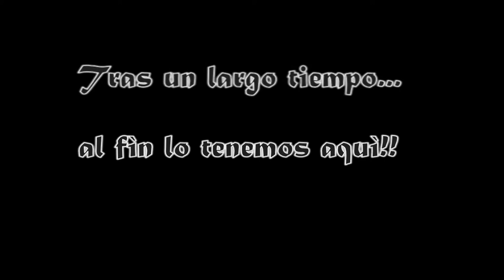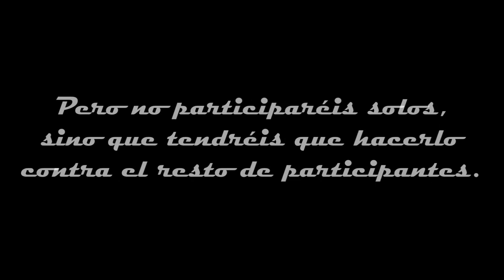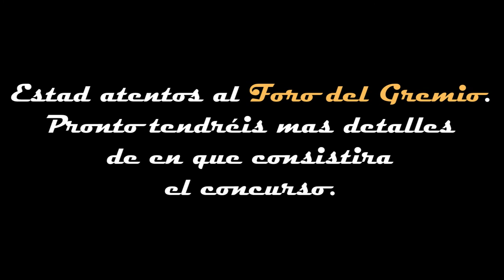7 Concurso ILERGETAS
7 Concurso del Gremio ILERGETAS